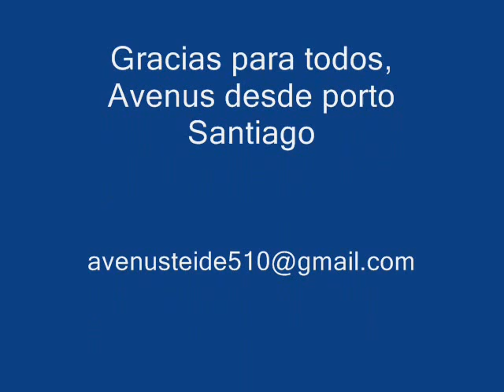АВЕНУС и РУССКИЕ ТУРИСТЫ 0053wmv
Los rusos en isla Tenerife, Turistos mucho